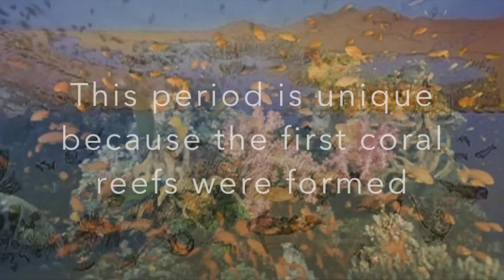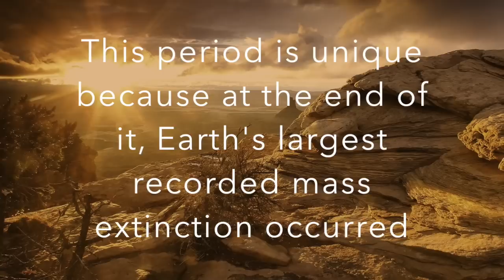Paleozoic Era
Saima Firoj 2nd Period